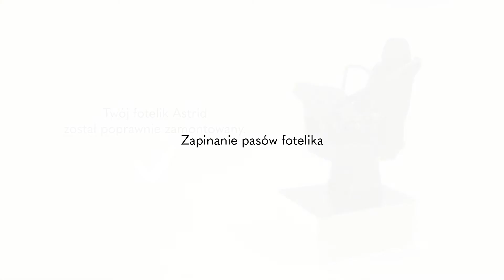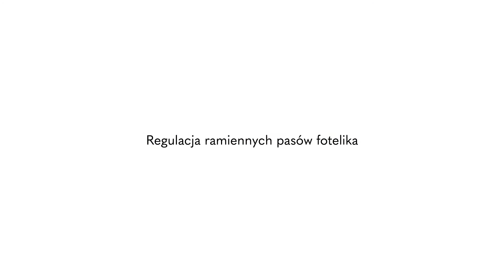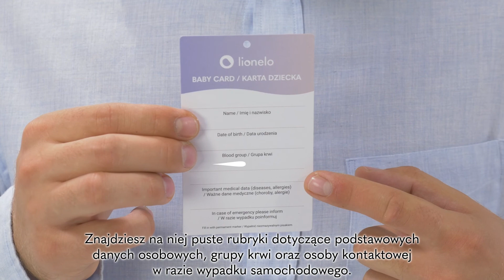Astrid instrukcja montażu PL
Instrukcja montażu fotelika dla grupy 0+ 00:02
Zapinanie pasów fotelika 00:50
Regulacja ramiennych pasów fotelika 01:15
Zdejmowanie tapicerki fotelika 01:31
Karta dziecka 03:07

Fotelik samochodowy Lionelo Astrid to model funkcjonalny, wygodny i bezpieczny. Przeznaczony jest do przewożenia dzieci w pozycji RWF (tyłem do kierunku jazdy) od urodzenia do osiągnięcia wagi 13 kg. Uniwersalny montaż za pomocą pasów samochodowych pozwala na instalację w każdym samochodzie, a wysoka jakość materiałów zapewnia maksymalną ochronę. Fotelik waży zaledwie 3,4 kg, co sprawia, że można go z łatwością przenieść oraz zamontować na stelażu wózka spacerowego.

Bardzo lekka konstrukcja – tylko 3,4 kg!
Montaż za pomocą pasów samochodowych
Składany daszek
Wkładka redukcyjna Dri-Seat
3-punktowe pasy bezpieczeństwa
Zdejmowana tapicerka, którą można wyprać w pralce

Produkt objęty pakietem Lionelo Assistance: Lionelo Assistance to pakiet przyjaznych usług gwarancyjnych stworzony w trosce o potrzeby naszych Klientów. Zależy nam, żeby możliwie jak najlepiej zapewnić zadowolenie z zakupów, a także komfort w trakcie użytkowania. Każdy z Konsumentów otrzymuje pełen dostęp do Lionelo Assistance w momencie zakupu produktu bez dodatkowych opłat, jednocześnie zyskując możliwość skorzystania z pełnego systemu gwarancyjnego:

1. Usługa door-to-door
2. Produkt zastępczy
3. Wydłużona gwarancja